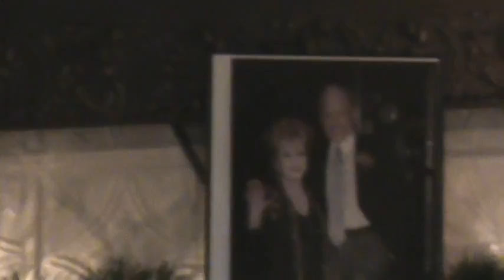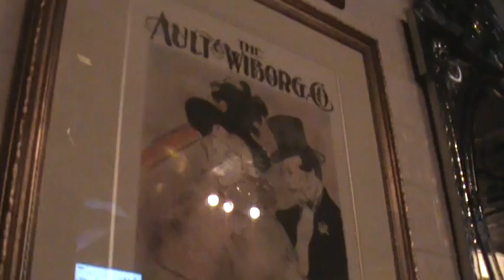Video Clip Adventures 112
Indiana Jones
Adventures 112
Indiana Jones_traveller